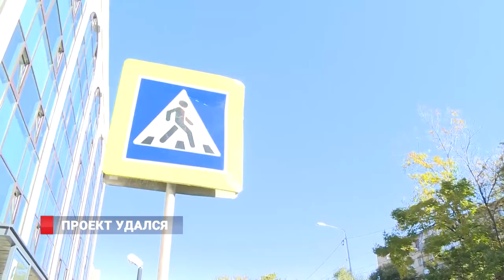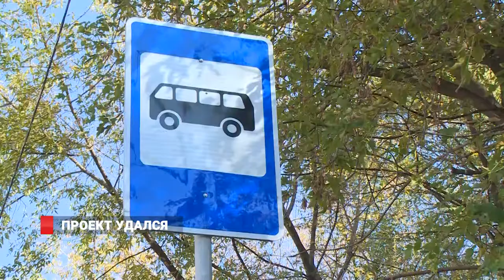ПРОЕКТ «БКД» УДАЛСЯ: ДОРОГИ ВЛАДИВОСТОКА ОБНОВИЛИСЬ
Итоги федерального проекта "Безопасные и качественные дороги" подвели во Владивостоке. Эта программа за 2018 год успела затронуть десяток проблемных улиц. Благодаря "БКД" в нескольких районах города не только обновились дороги, но и заиграли новыми красками прилегающие территории.